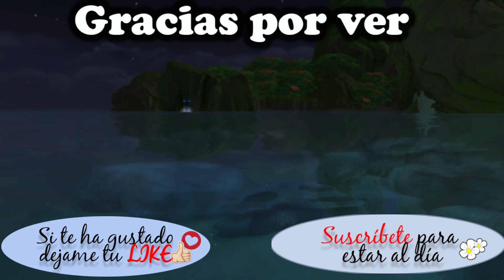Sims 4// Disney en el Siglo XXI ✨ // #5 Un amor de pelicula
¡¡ MUCHAS GRACIAS POR VENIR !!

¿Formas parte del mundo acuatico? Si no es así y te gusta lo que ves...
► Comenta para yo darte mi 💖
► Comparte 📲

DESPLIÉGAME

🔴 WindArcher [Directos de Lunes a Viernes 23h España]

* ¿Quieres encontrarme en Origin? Mi ID es: Windarcheryt
Si quieres enviarme tus creaciones usa windarcher *

No te quedes atrás y únete a la comunidad!!